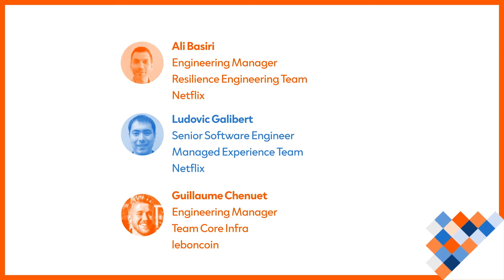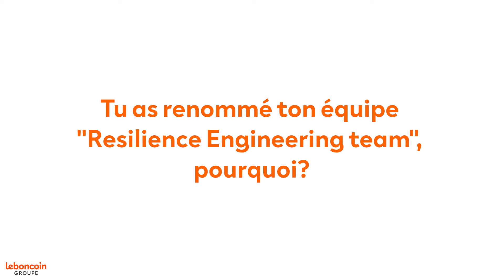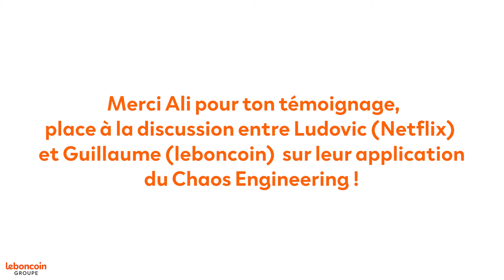Semer le chaos engineering - lbc², les bons codes par leboncoin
Le premier événement numérique du boncoin dédié à la tech et à l'innovation vous présente, Semer le chaos engineering avec :
Ali Basiri
Engineering Manager - Resilience Engineering Team chez Netflix

Guillaume Chenuet
Engineering Manager - Team Core Infra chez leboncoin

Ludovic Galibert
Senior Software Engineer - Managed Experiences Team chez Netflix